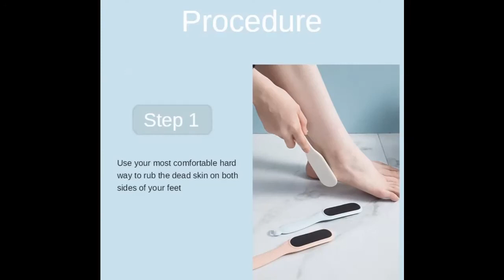Dead Skin Remove Grindstone Foot Rubbing Board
• Size: 21 * 2.8 CM
• Material: PP
• Weight: 36g
• Packing: OPP bag

অর্ডার করতে আমাদের ফেসবুক পেজ ভিজিট করুন বা কল করুন 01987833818